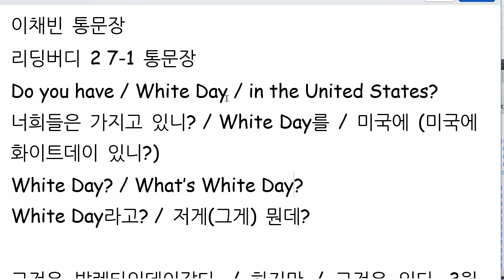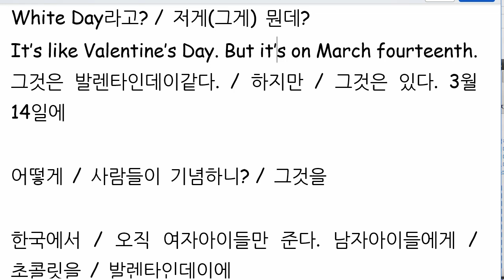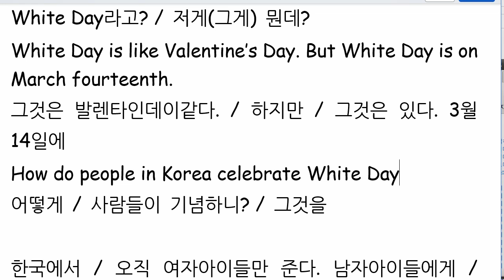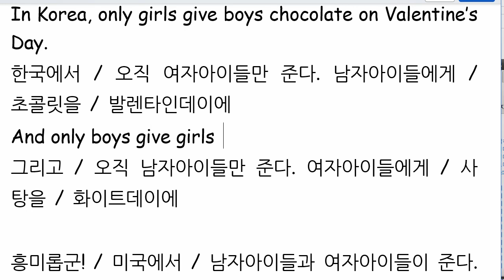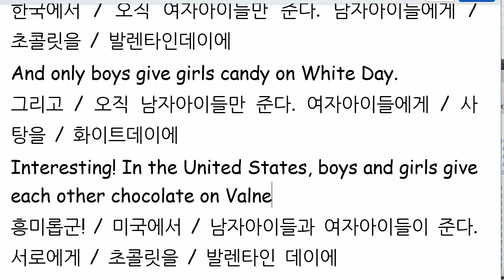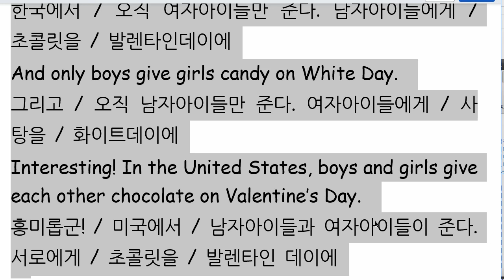이채빈 2022 12 23 통문장 성취도 말하기 쓰기 100